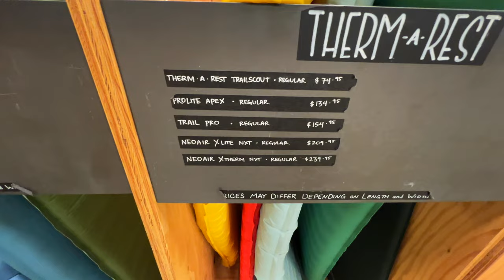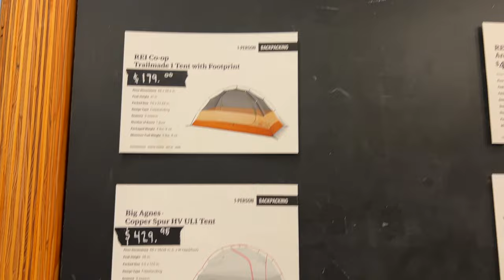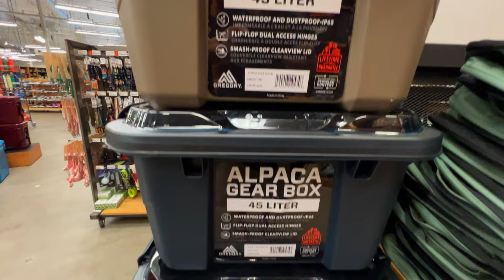REI Labor Day Sale Gear You Need.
REI is having its Labor Day Sale. If you are looking for a tent, sleeping bag, or backpack, you should check it out.
I will tell you about some of my REI gear and what I would consider picking up.